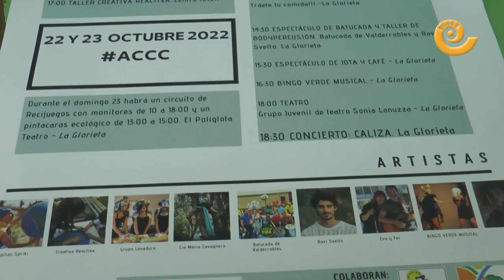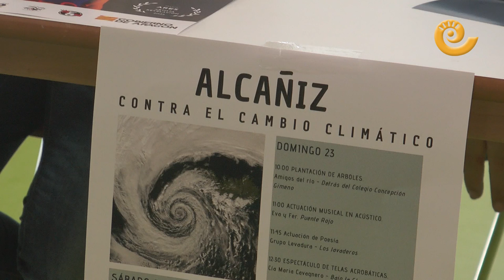Presentación ALCAÑIZ contra el CAMBIO CLIMÁTICO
Las áreas de Infancia y Juventud y Medio Ambiente del ayuntamiento de Alcañiz han preparado un intenso fin de semana con el lema "Alcañiz contra el cambio climático". El entorno del río Guadalope será el escenario perfecto para que niños y jóvenes aprendan a concienciarse de que debemos cuidar la naturaleza. Susana Mene es la responsable en Infancia y Juventud y nos explica la importancia de educar a los niños de una manera entretenida y divertida sobre los problemas que se originan si no cuidamos el medio ambiente. Todos los actos se celebrarán el fin de semana del 22 y 23 de octubre de 2022.